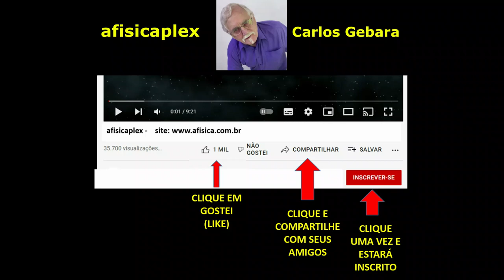100 cervejas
Desafiar a física pode levar a resultados desastrosos. Como um garçom sustenta e equilibra 100 copos de cerveja num bar em Toulousse, na França.